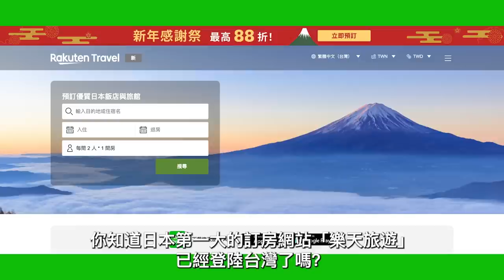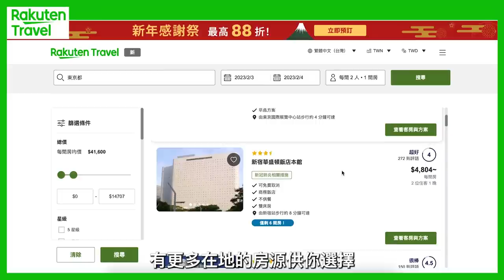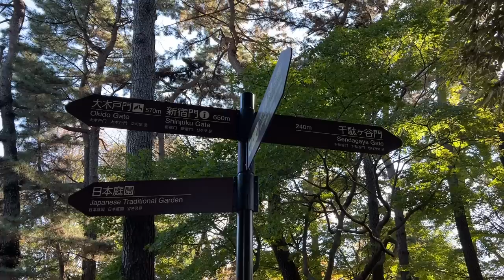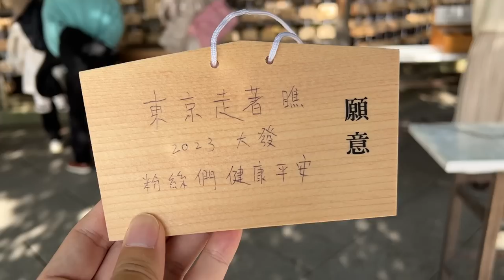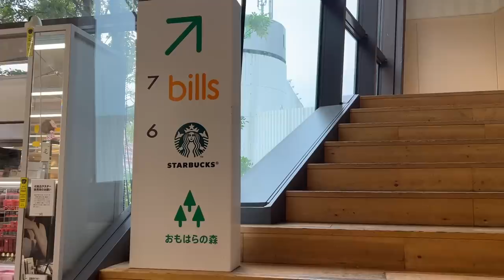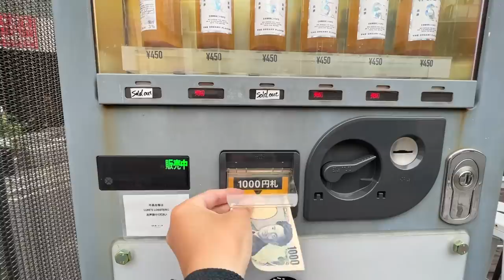新宿散步到澀谷，順便開箱澀谷新景點 宮下公園 ft. 樂天旅遊｜Google Maps路線請看留言